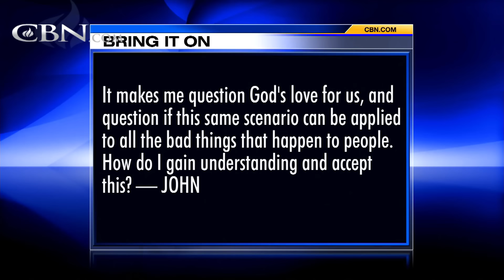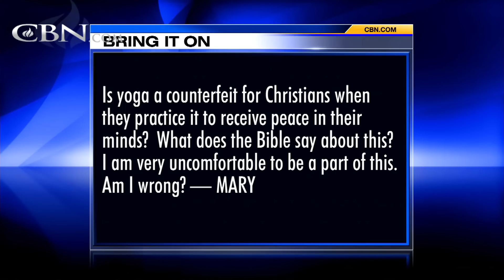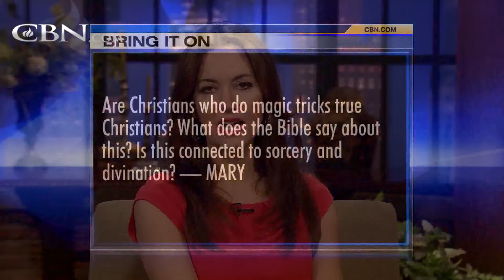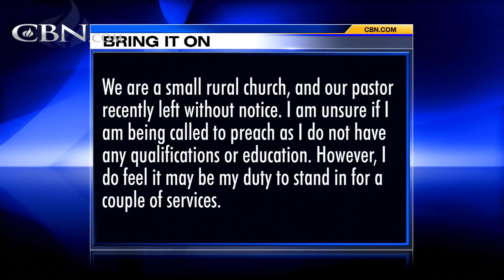Bring It On-Line: Story of Job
I have wrestled with the story of Job for many years. Each time I read it I try to find something that justifies why God would allow Satan to do all these horrible things to His faithful servant, but yet I can't. It makes me question God's love ...